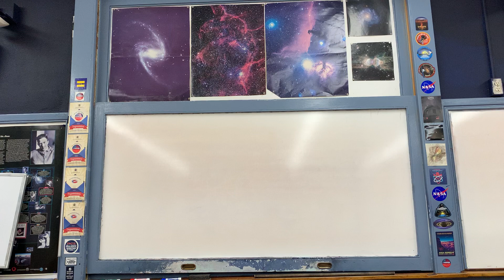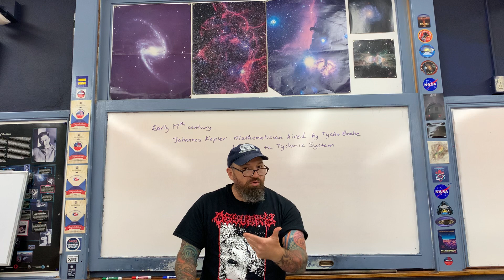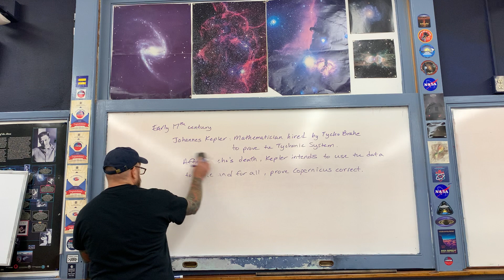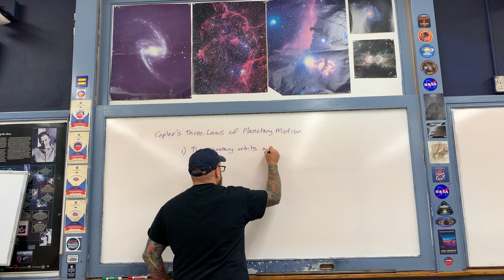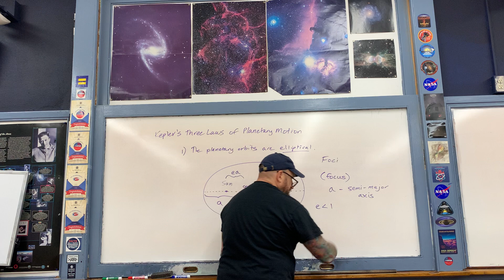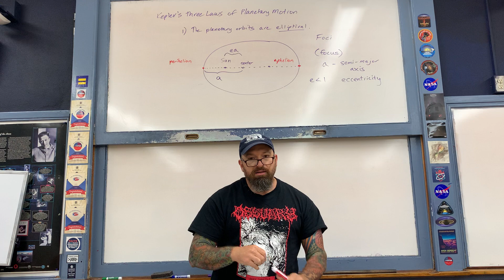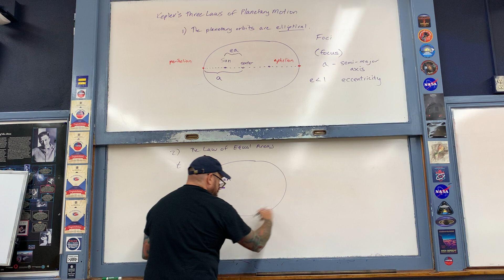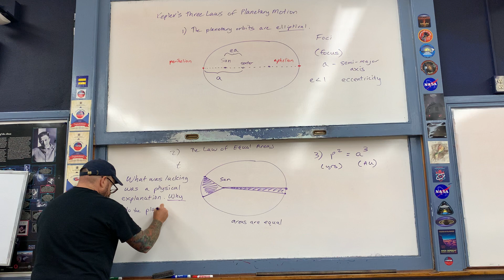Kepler’s Laws Lecture